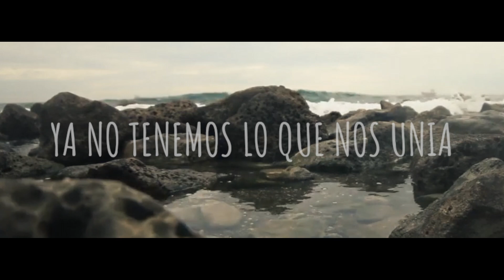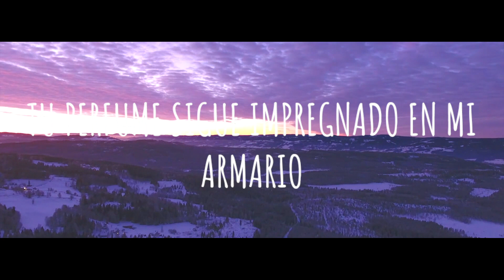Juan Cerro - Origami (Lyric Video) ft. Micaella Cattani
Official Lyric Video "Origami"  feat. Micaella Cattani by Juan Cerro